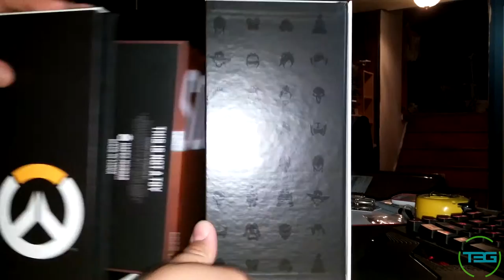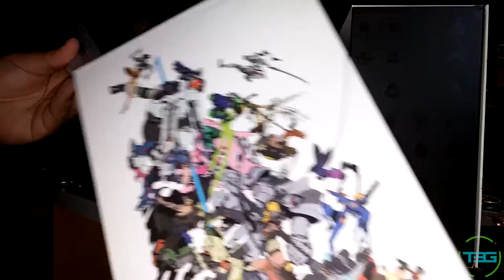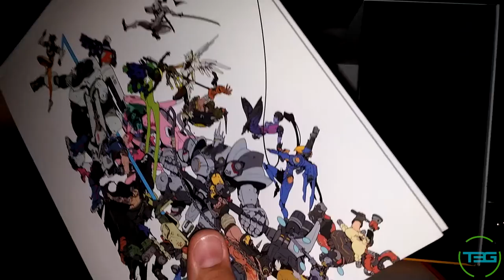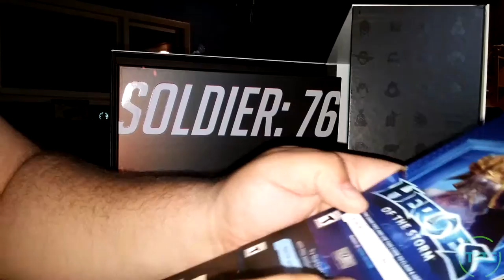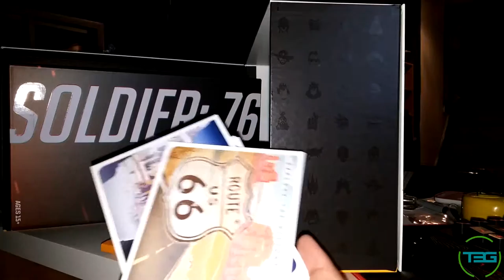Vlog 38 - NEXUS 100 Day 2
Dalibor continues his 100 Day challenge! BONUS: Opening the Overwatch Special Edition!

T3G Social:

Beme: Those3Guys